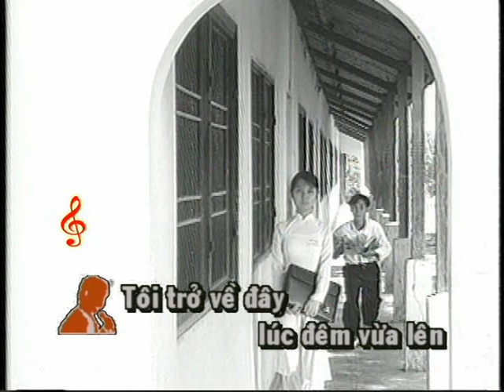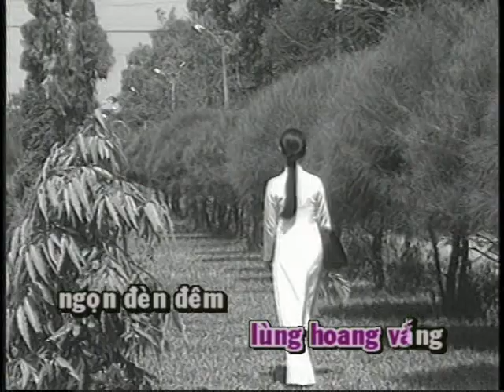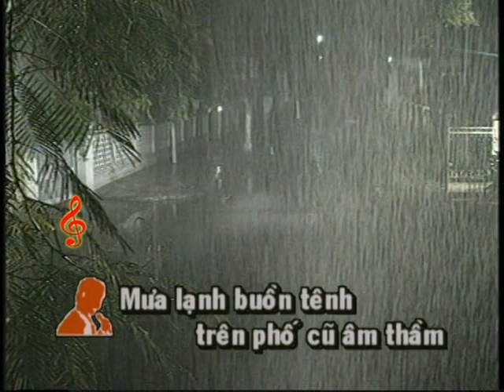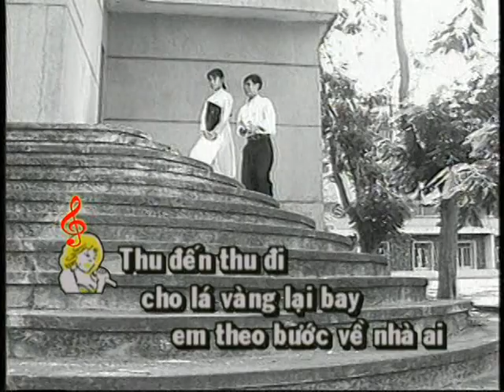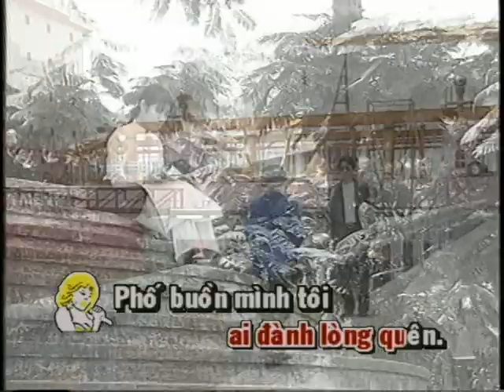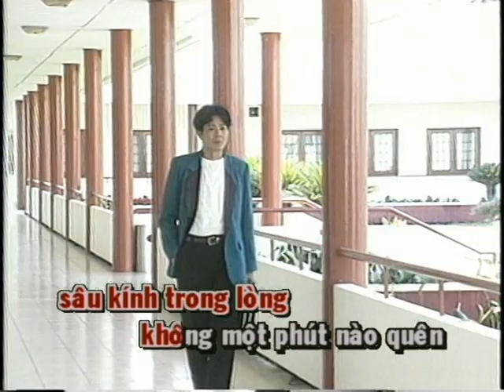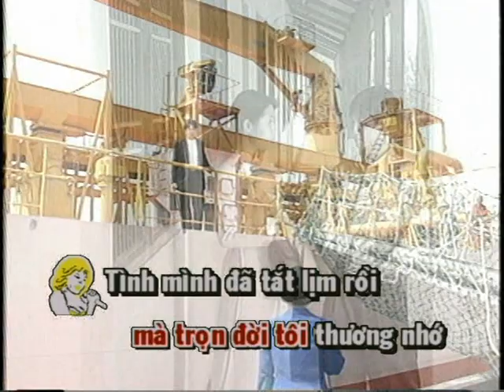Xin Goi Nhau La Co Nhan tan Co Trong Huu Le Thuy